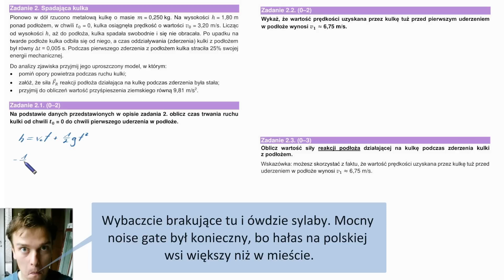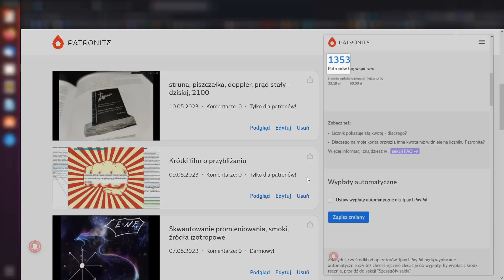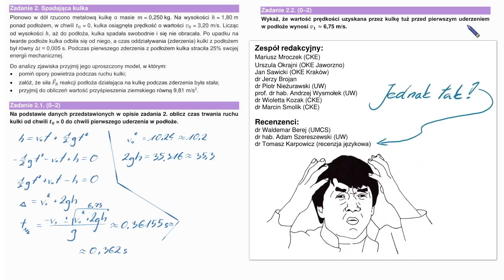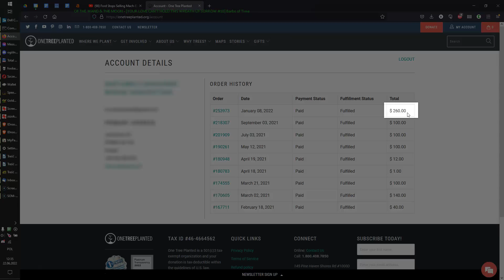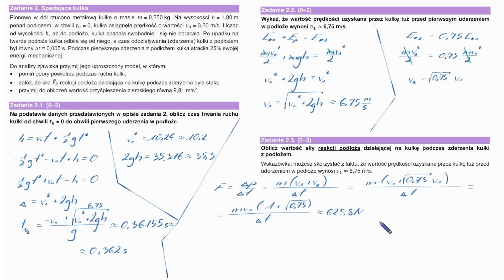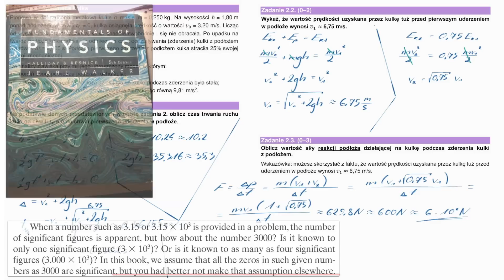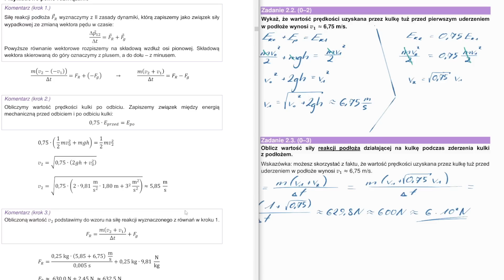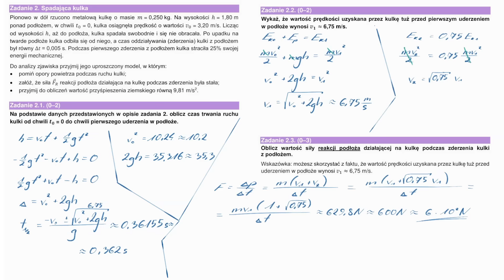990 Matura 2023 - Zabawa w kopanie leżącego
Uwaga, błąd!!! Zj**ałem 2.3, bo do siły wynikającej ze zmiany pędu nie dodałem siły ciężkości,  która przecież działa niezależnie od tego, co dzieje się z pędem. Wszystko przez wstępne rachunki, z których wyszło mi, że jest tak mała, że przy dokładności danych z zadania można ją pominąć. Powinienem był ją ładnie uwzględnić we wzorze jak CKE. Po jej dodaniu zamiast 600 N wychodzi nadal 600 N. Od dzisiaj nie nagrywam po pijaku, słowo harcerza!
Dodam jeszcze, ze przy takiej dokladności danych dodawanie do ~600 N siły ze zmiany pędu siły ciężkości mg (niecałe 2,5 N) nie ma sensu, no ale matura to byzydura i trzeba wstrzelić się w klucz.

📣//ogarnianie przyszłości & dźwięczność//
➡Sadź drzewa, rób biowęgiel, rozsypuj skałę po polu przez miesiąc za damo:
➡Posadź drzewo z mojego referala, a drugie dostaniesz gratisem:
(~666 niepublicznych filmów, nagrania kursu dla patronów, konkursy z nagrodami, patronowy Discord, arkusze maturalne nafilmowane w całości)
➡Bonusy za wsparcie poprzez YT:
 (Filmy niepubliczne, nagrania patostreamów, nagrania kursu dla patronów, przedpremiery.)
➡albo po taniości: like, sub, popacz reklamy, napisz komentarz dla zasięgów, poleć komuś.
Dziena!

📣//co se myślę//
IPCC mówi, że jest bardzo źle, żeby nie powiedzieć tragicznie. Jeśli politycy nadal będą mieć wywalone na stanowisko nauki, to będzie dużo gorzej. Żeby z przerażenia nie zrobić kupy, działam jak mogę. Na przykład 100% pieniędzy z reklam i wsparcia przeznaczam na ograniczanie emisji dwutlenku węgla i wyciąganie z atmosfery tego, który wyemitowany już został. (Z pominięciem pieniędzy z reklam z filmów zarabiających na Ukrainę, rzecz jasna.)
     Wrzucam filmy na YT między innymi z myślą o daniu szansy tym dzieciom, które potrzebują pomocy, a na korepetycje ich nie stać. Jakoś głupio byłoby uploadować filmy z myślą o przyszłości dzieci i jednocześnie pozostawać biernym wobec czegoś, co na przyszłość dzieci może wpłynąć o wiele bardziej destruktywnie niż kibel z fizyki. I to jest drugi powód, dla którego cały hajs przeznaczam na odsuwania katastrofy klimatycznej w czasie.

📣//kursy//
KURSY przygotowujące do matury z fizyki:
(może i drogo, ale za to ch**owo)
(wersja lajt powyższego, po taniości)

📣//socjale, gdzie trzeba mnie obserwować, żeby czegoś nie przegapić//
(dzwonek trza kliknąć, żeby powiadomienia przychodziły)
➡Do Twittera zapomniałem loginu i hasła.

📣//warsztat pracy//
Energia: odnawialna (słońce i wiatr; nawet w bezwietrzne noce).
Sprzęt: używany.
Oprogramowanie: OpenSource.

📣//o zadaniu//
Zakres: 3    |    Trudność: 2    |    Przypierdalalność: 2,39   |     Źródło: CKE, Informator do matur 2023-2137
Legenda:
◆Zakres* (poziom, etap edukacyjny, zwał jak zwał):
     0 - co jest przed podstawówką?
     1 - podstawówka,
     2 - średnia podstawa,
     3 - średnia rozszerzenie,
     4 - studia entry level (pochodne i całki, coś jak Resnick),
     5 - studia.
(*wg podstawy programowej obowiązującej do matury 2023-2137)
◆Trudność*:
     0 - pokoloruj obrazek,
     1 - podstaw do wzoru ,
     2 - normalne (~matura level, jeśli zakres to średnia),
     3 - trza trochę pomyśleć (trudne raczej),
     4 - bardzo trudne,
     5 - olympjada albo inny kosmos.
     (*podana z uwzględnieniem poziomu, tzn. to samo zadanie może mieć trudność 5 w podstawówce i trudność 2 na rozszerzeniu szkoły średniej)
◆ Przypierdalalność:
      0 - żadna (że pomimo szczerych chęci nie mogę się przyczepić:(,
      1 - symboliczna (formalista zaraz po wynurzeniu z formaliny może się przyczepić),
      2 - umiarkowana (np. lekko dwuznaczna treść, przeszkodniczy obrazek),
      3 - duża (np. błąd w treści, mocno dwuznaczna treść, błąd w odpowiedziach),
      4 - ja pi***ole (błędy, treść wewnętrznie sprzeczna),
      5 - paragraf (tu się odbył gwałt na fizyce, to powinno być karalne).

📣 //20 sekund Szatana w outro//
Ave Satan!

//metadata//
1120 cao yexl alcyy Matura 2023   Zabawa w kopanie leżącego
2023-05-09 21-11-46